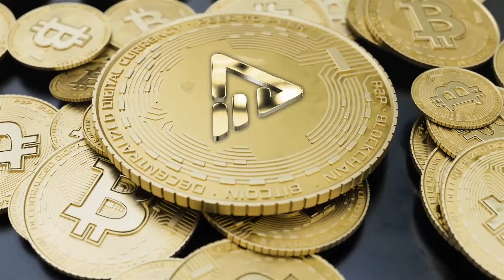Bitcoin Logo Reveal (After Effects templates)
Bitcoin Logo Reveal

Controller
Universal Expressions – Use in any After Effects language
100% After Effects project
8 seconds duration